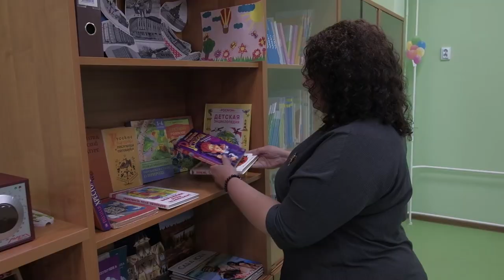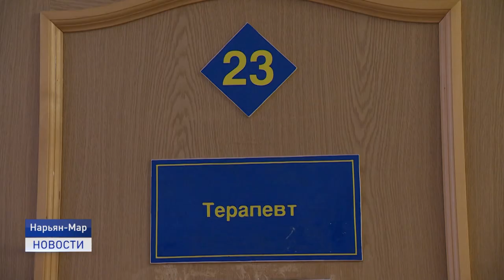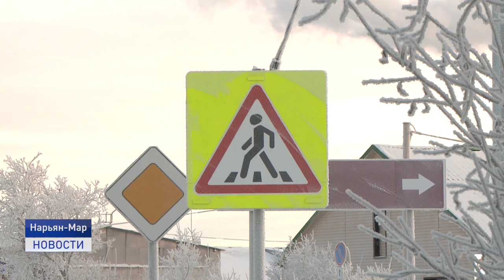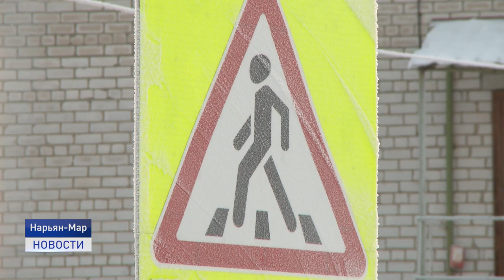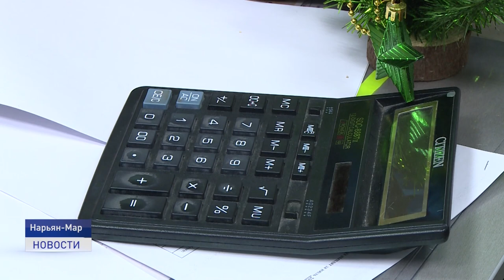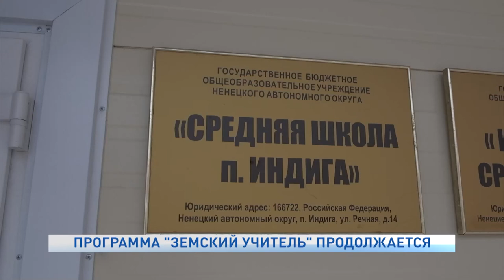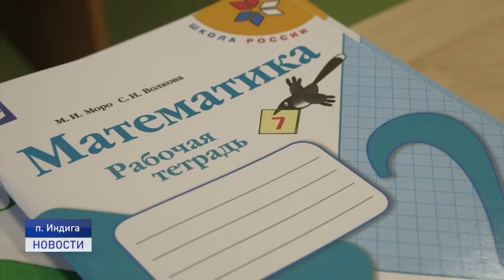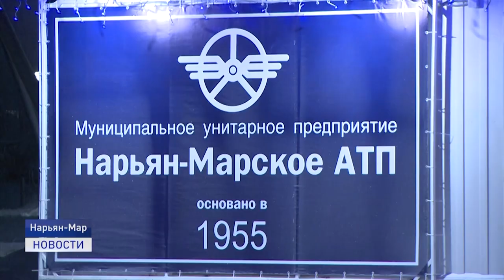Новости Ненецкого округа от 14.01.2021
Закрыть все вакансии в сельских школах. Программа " Земский учитель" продлена на 2023 год.

Берегись автомобиля! Как школьникам безопасно добраться до остановки общественного транспорта в районе спорткомплекса Норд?

Окунуться в ледяную прорубь. В Ненецком округе состояться крещенские купания. Все подробности в выпуске далее.